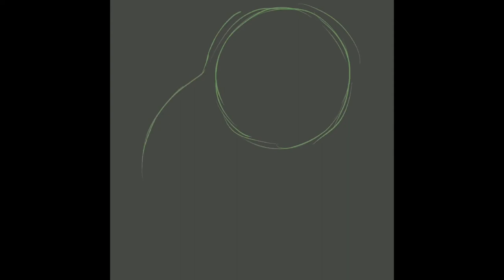It’s a Mandrill (Realistic Speedpaint)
Decided to try and draw realistically again, and by god I really love this monkey! Well, a Mandrill if you will.
I wanted to try many different shades of blue to teal, to even bits of pink and yellow. And I love the turn out!! Super awesome!

Added some green tears cuz, ya know- gotta add them. If anyone wants this as a print let me know, I’d love to sell these bad bois!!